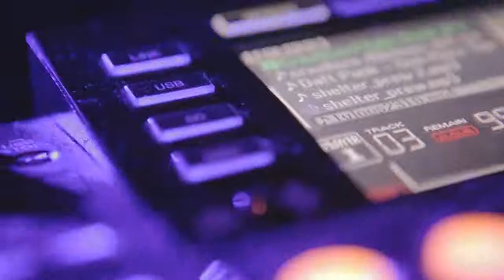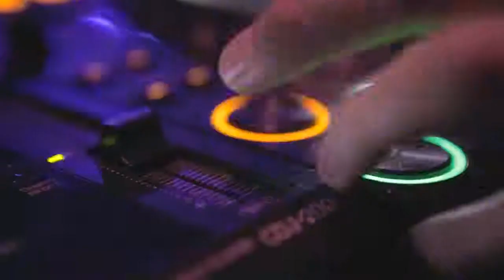Mr.Teacher Praha Žije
promo video pro Praha žije